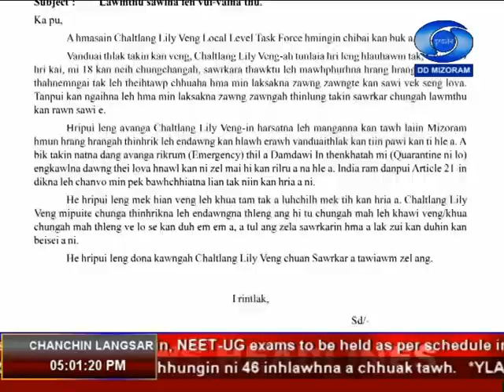DD News Mizoram | 26th August 2020 | 5:00 PM